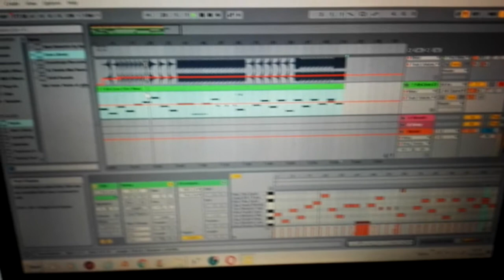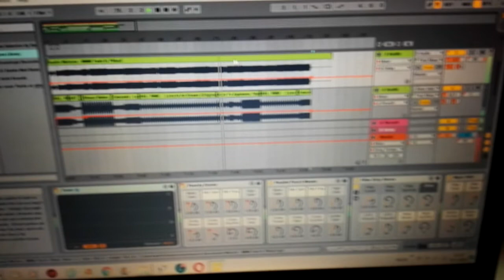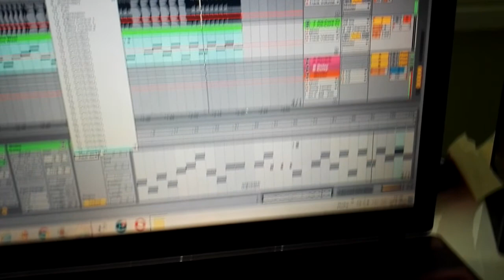Ableton 9 Nightcore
Mmm yeaahhh